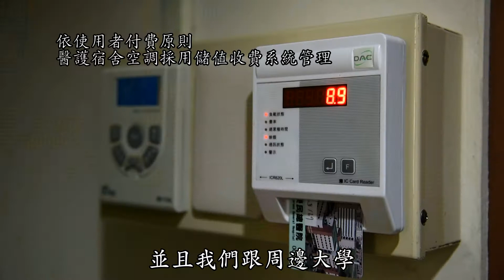105年節約能源績優獎-高雄榮民總醫院(網路版)